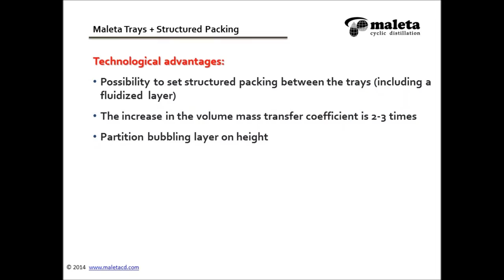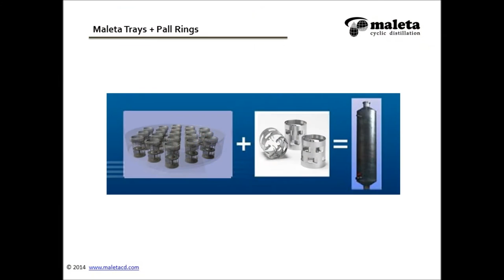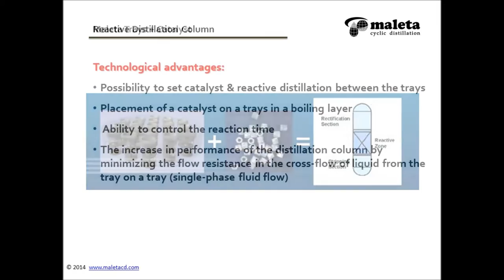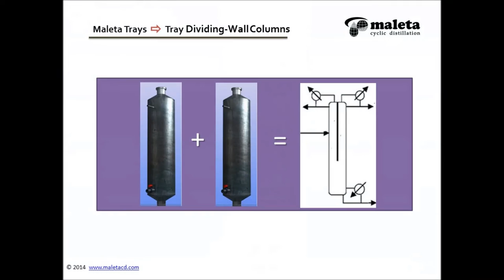Reactive & Packed Cyclic Distillation Column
Cyclic distillation is able to raise the efficiency of mass transfer due to the location of any type of packing between the trays and, as a result, we get the effect of partitioning of the bubble layer by height. The most efficient use of structured packing is achieved in a flooded condition, in emulsification mode. In this case, increases in the mass transfer area and the volumetric mass transfer coefficient are is 1.5-3 times. For cyclic distillation there is no fluid motion from tray to tray during vapor period.